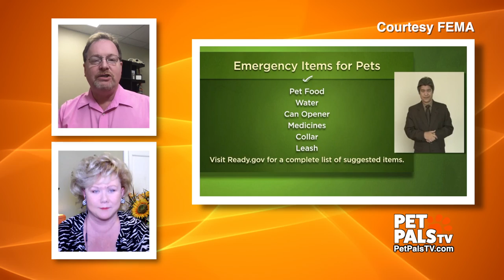Building your pet emergency kit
Pet Pals TV certified veterinary journalist Tom Dock offers advice for pet parents to prepare for an emergency.   What items should you have on hand in case of a natural disaster?

Sign up FREE to get heartwarming stories straight to your inbox:
PetPalsTV.com